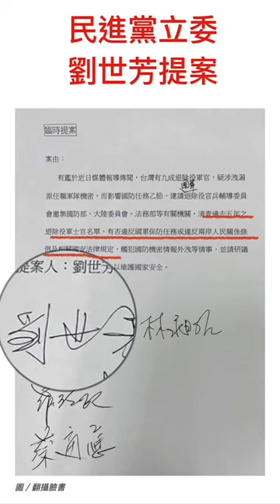劉世芳提案的簽名委員有這幾位！清查近五年退役軍士官！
認識一下這些委員